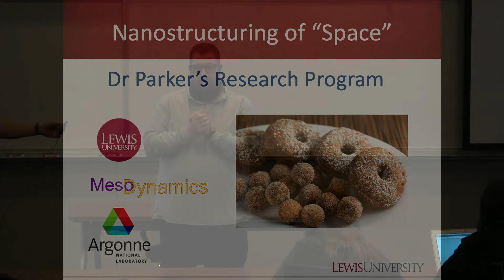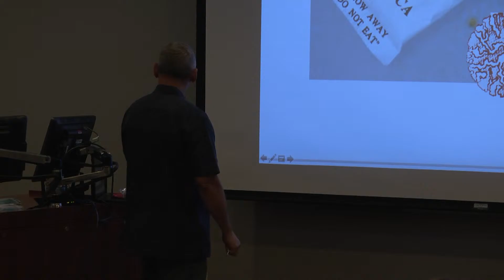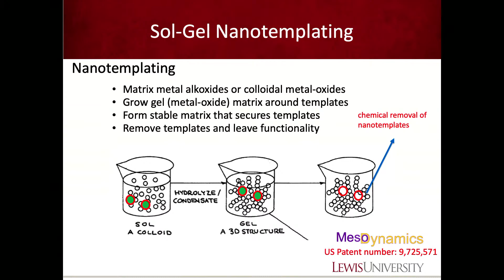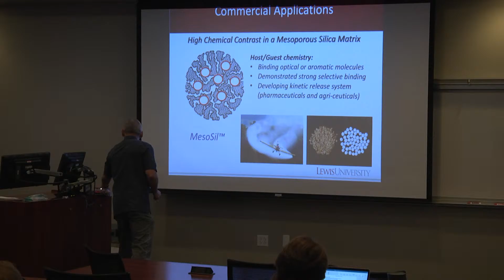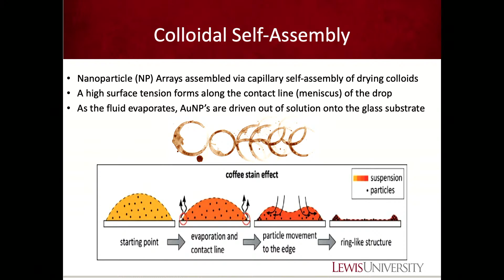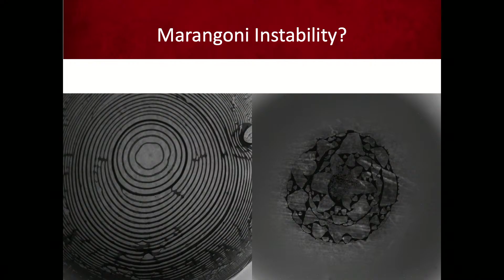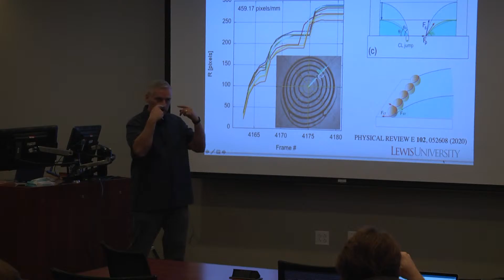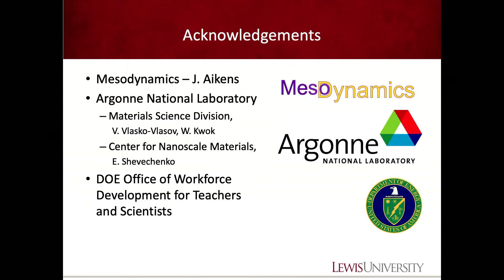Lewis University Dr. Leonard Weisenthal Colloquium Series Department of Chemistry and Physics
Dr. Parker holds a BS (Northeastern Illinois University) and MS/Ph.D. (Purdue University) in physics. He began his career as a research scientist at Argonne National Labs before becoming an entrepreneur and industrial leader in developing materials for the marketplace. He has held a variety of positions ranging from scientist to corporate officer and has received several recognitions and awards for his work. Dr. Parker has published 47 reviewed papers that have been cited more than 1600 times, and he holds 18 patents. He joined Lewis in 2012 and teaches courses in both physics and chemistry.